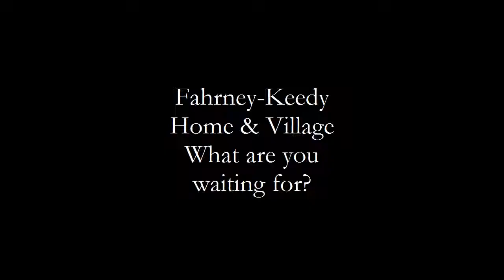Fahrney-Keedy Home & Village - A Boonsboro MD Retirement Community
Fahrney-Keedy Home & Village ) is a Continuing Care Retirement Community in Boonsboro, MD. The video shows four residents being interviewed about their experience. They describe why they like the community, why they made the move and what they like about their neighbors.  Fahrney-Keedy offers independent living, assisted living and nursing care services all on a single campus.